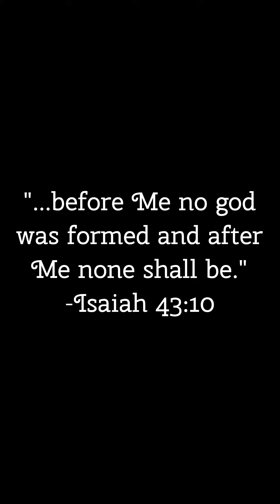The secret of Jewish continuity